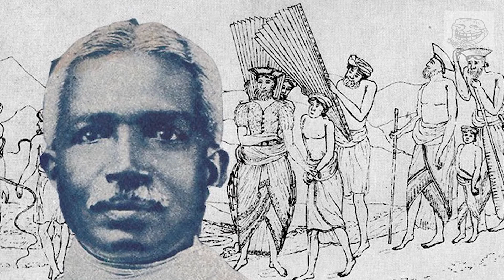නිදහස් අධ්‍යාපනයේ පියාගේ රහස් ජීවිත කතාව මෙන්න | Lorry talks